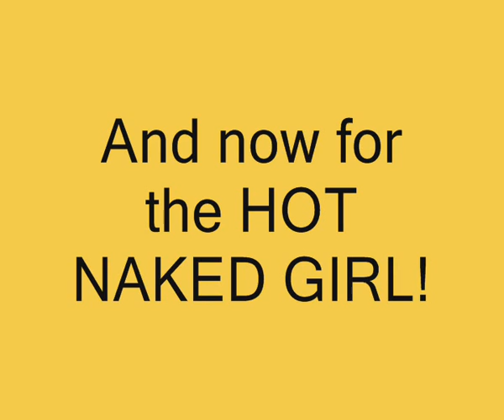Guild Wars - Dervish Healer in RA - HOT NAKED GIRL AT END!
Me playing a healer dervish in RA. In the MMORPG Guild Wars.